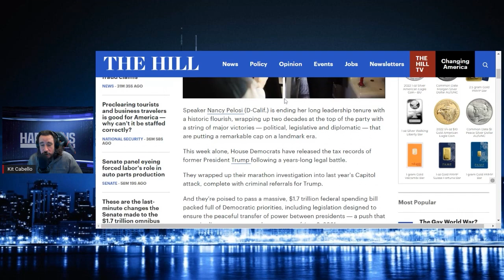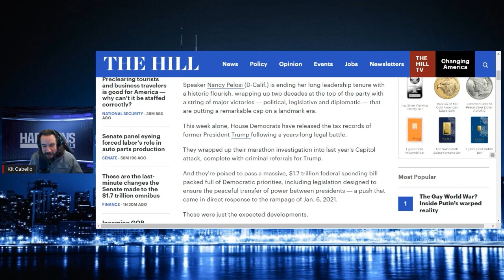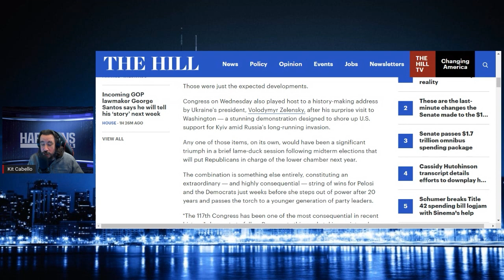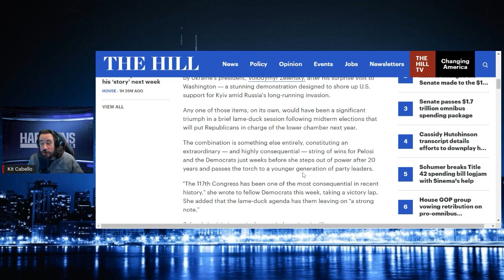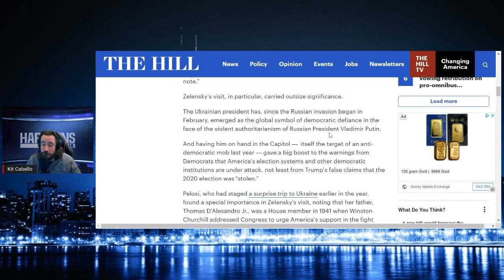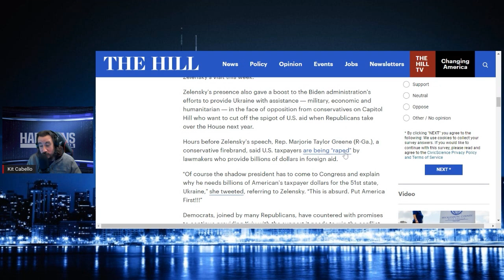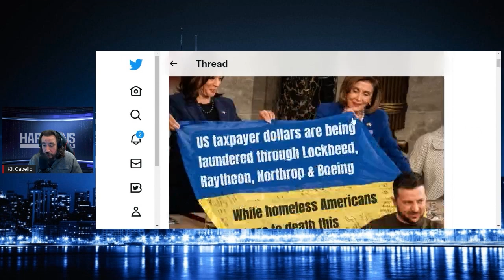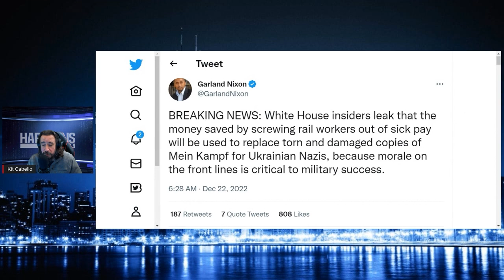Tulsi Gabbard Calls Out Nancy & Congress On Ridiculous War Spending